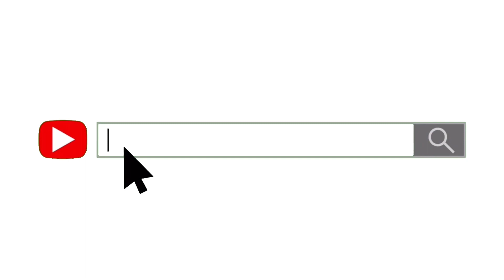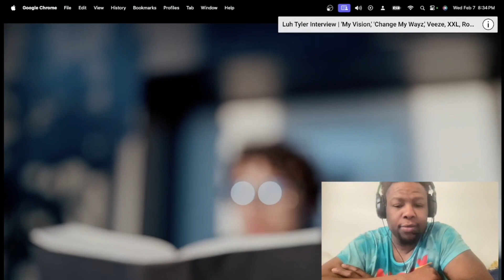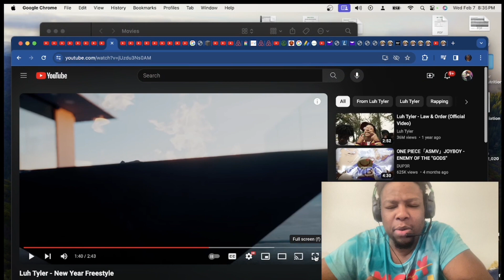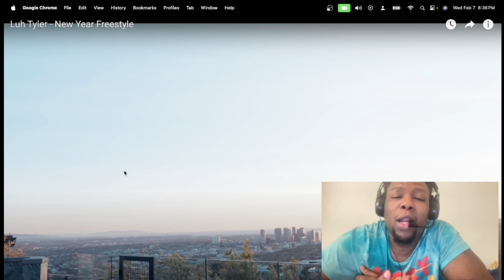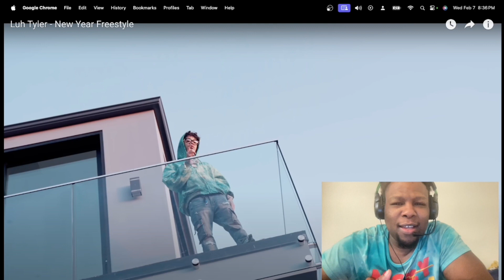Luh Tyler - New Year Freestyle